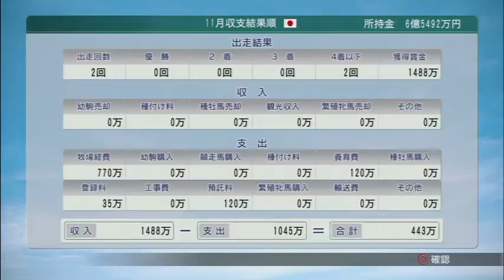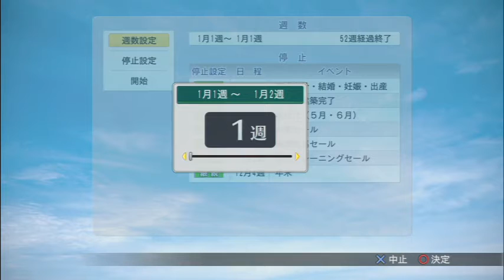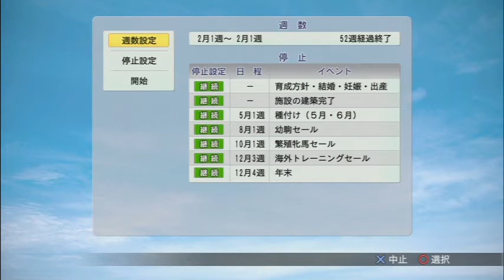[ ウイニングポスト8 2015 ] #02 ダービー制覇への道！ 1983年日本ダービー vs ミスターシービー 7億円の馬買っちゃった。。。